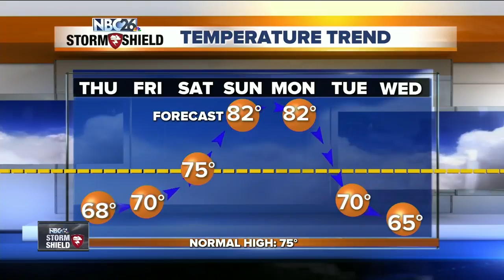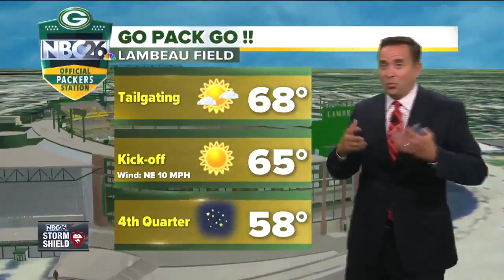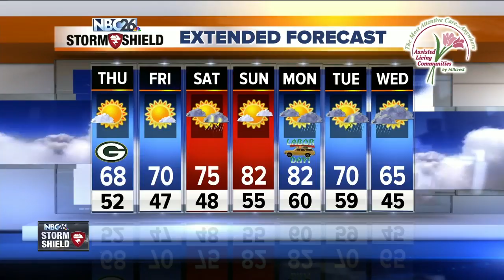NBC26 Storm Shield weather forecast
Clouds will clear out and the humidity will drop. Overnight lows will be in the low-50s.  Behind the front for your Thursday, temperatures and the humidity will be much more comfortable. We'll have temps below average with highs only topping out in the upper-60s.